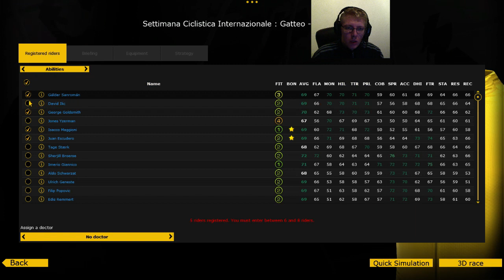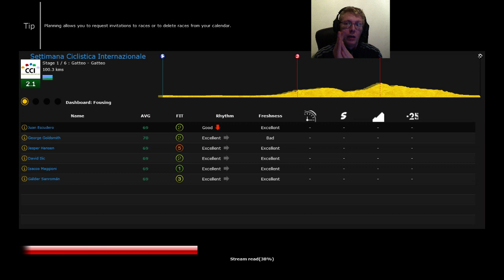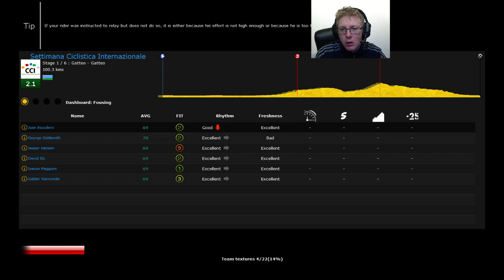MrFousing spiller Pro Cycling Manager - Karriere - Episode 15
MrFousing spiller her PCM14 med den første Database. Se hvordan det går, når en noob indenfor Cykelsport tager styringen af et hold.